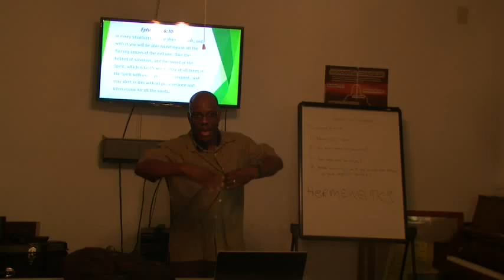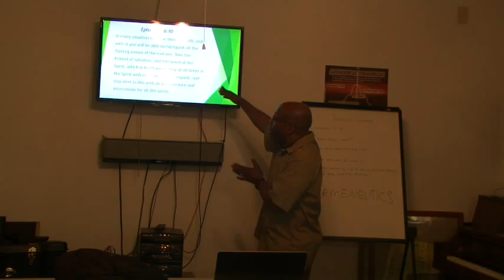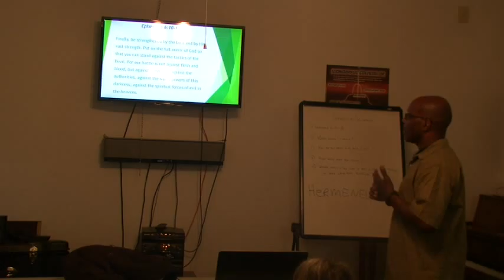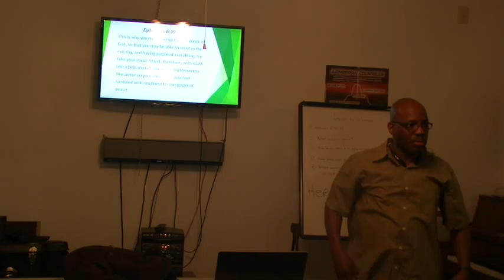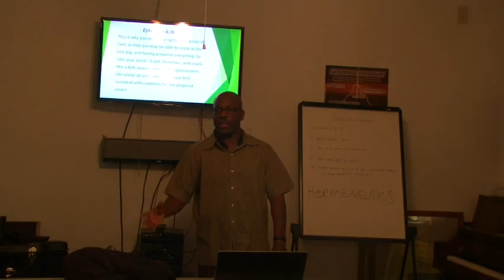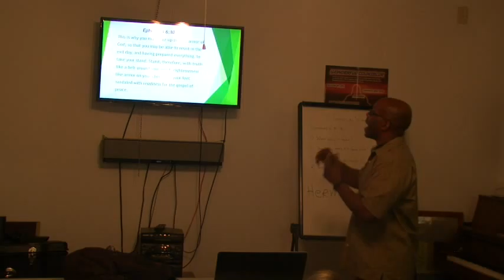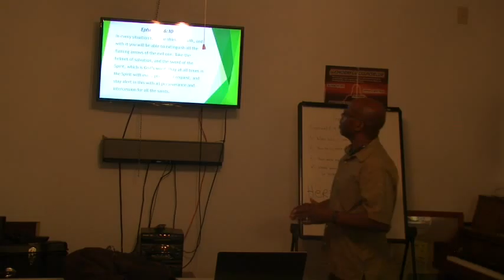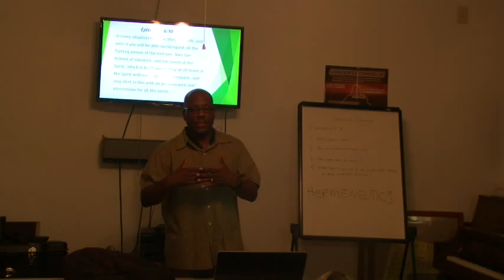Spiritual Warfare Part 2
HHMBC Bible study series on Spiritual Warfare part 2. HHMBC, Augusta, GA 30906. Rev. "m", pastor.